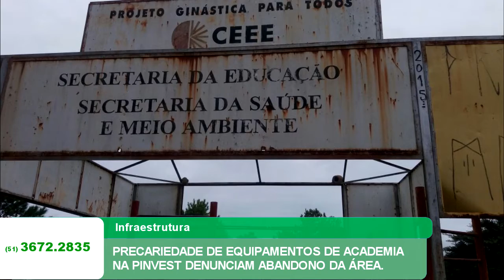PRECARIEDADE DE EQUIPAMENTOS DE ACADEMIA NA PINVEST DENUNCIAM ABANDONO DA ÁREA.